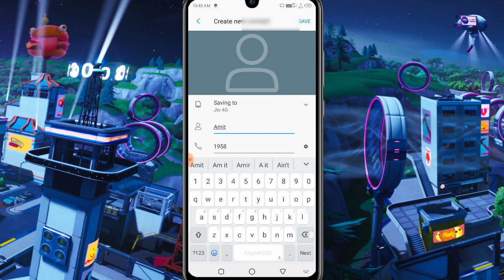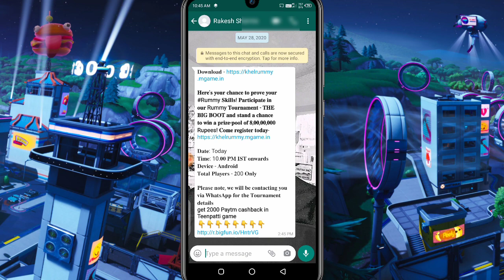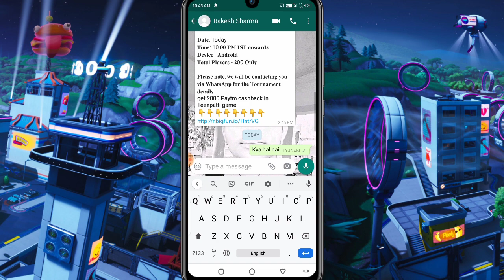infinix hot 8 vioce tying on/infinix hot 9 vioce tying keyboard setting/ infinix vioce typing on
infinix Mobile vioce typing on
infinix hot 9 vioce typing on
infinix mobile keyboard setting

इस वीडियो मै आप को बताउगा की infinix new system update aap kaise karege

# infinix hot 8 hidden features

infinix hot 9 hidden features

infinix hot 9 pro hidden features

infinix hot 9 price india

# infinix hot 8 new update

infinix 4s hidden features

infinix hot 8 new android update

infinix mobile update

infinix hot 8 unlock pettern

infinix hot unboxing video

infinix hot 8 ka screen lock unlock kaise kare

infinix hot 8 kaise system update kare

infinix hot 8 hide app

infinix hot 9 unlock ptettern
infinix hot 9 hide app
infinix app lock eneble
infinix hot 8 hot 9 hot 9 pro hidden features

infinixhot8officialupdate
infinix Android 10 update
infinix Android 10 update india
infinix 10 android update
infinix hot 8 Android10 update
infinix hot me Android 10 upda...
infinix mobile new update
infinix hot 9 hidden feature
infinix hot 9 pro hidden feature
infinixhot9 infinix hoti
infinix hot 9 price
infinixhot 9 pro price
infinix ka karanaa phone le
infinix 4s new update 8
infinix 4s android 10 update
infinix 4s official update may

00:00 Introduction
54 Infinix Hot 9 Series Unboxing
:56 Infinix Hot 9 Series Build Quality
19 Infinix Hot 9 Series Ports/Buttons
03:59 Infinix Hot 9 Series Specifications
23 Infinix Hot 9 Series OS (UI)
05:23 Infinix Hot 9 Series Sensors
0036 Infinix Hot 9 Series Audio/Video
05:54 Infinix Hot 9 Series Features
006 Infinix Hot 9 Series Performance
007 Infinix Hot 9 Series Camera
008 Infinix Hot 9 Series First Impressions

Infinixhot8android10update
infinixhot8andoid1 0update kab ...
infinix s5 lite android 10 update
infinix mobile android 10 update
infinix hot 8 android 10 official...
infinix hot 8 internet slow probl...
Infinix Hot 8 slow internet
infinix speed boost
infinix hot 8 internet speed test
jio internet speed test
infinix 5s lite internet speed
infinix 4s internet speed test
infinixhot8internetspeed
infinix hot 8 ka internet speed...

max technical krishna
infinix android 10 update kaise...
infinix 5 s lite new update
infinix hot 8 system android 10.
infinix official android update
infinix hot 9 water test
infinix hot 8 price
infinixhot8 xos update

Infinix Hot 8 Hidden Features/Hide App/App Lock/
infinix hot 8, infinix hot 8 tips and tricks, infinix hot 8
tricks, infinix hot 8 review, infinix hot 8 camera, infinix
hot 8 tips and tricks in hindi, infinix hot 8 features,
infinix hot 8 tricks in hindi, how to enable screen
pining in infinix hot 8, infinix hot 8 technical, tips and
tricks of mi a3, google lens, how to use google lens,
how to use app lock, app lock, infinix hot 8 app lock

Infinix Hot 9 Tips & Tricks | 40+ Specia
Infinix Hot 9 Tips & Tricks | 40+ Special Features

Hello Friends, in this video I have explained tips and
tricks of Infinix Hot 9 which can also be called as
some special features of Infinix Hot 9, or Hidden
features of Infinix Hot 9, or best features of Infinix
Hot 9. These all are the features of XOS 6.0 which
runs on Android 10.